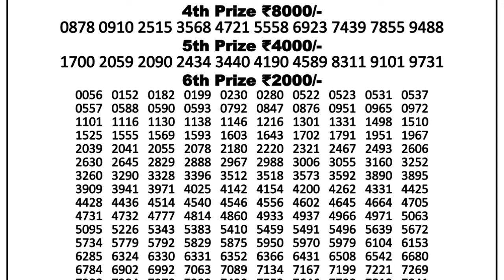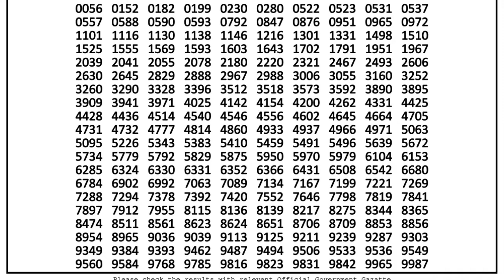LOTTERY SAMBAD DEAR 500 MONTHLY LOTTERY LIVE TODAY 6 PM 01.10.2022 LIVE FROM NAGALAND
DEAR 500 MONTHLY LOTTERY LIVE TODAY 6 PM 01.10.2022 LIVE FROM NAGALAND
lottery sambad
dear lottery
dear lottery result
lottery result
লটারি সংবাদ
nagaland lottery

0:00 | Dear Lottery 1st, 2nd, 3rd & 4th prize  numbers
1:00 | 5th prize numbers